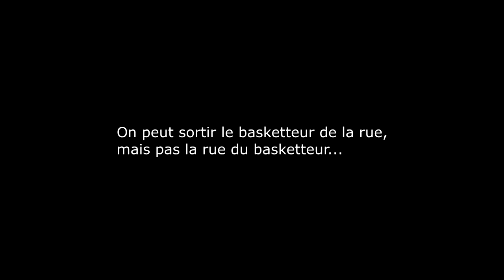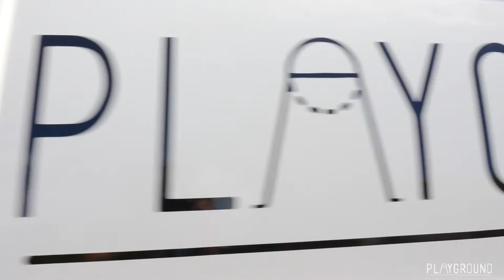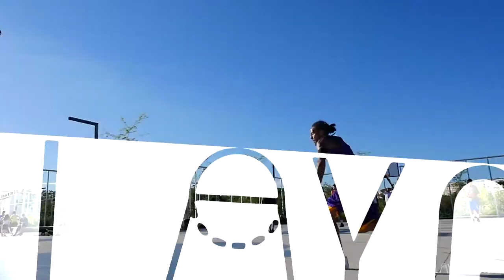TRAILER: PlayGround Vol. 1 | NDJEK Apparaît dans ce documentaire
Voici la bande d'annonce du projet PlayGround mené par CourtCuts. NDJEK STREETBALL y apparait dans la partie sur la ville de Lyon.

ATTENTION: documentaire à ne manquer sous aucun prétexte!

Avant première le 17 Avril sur la page Facebook de CourtCuts.
Sortie officielle le 1er Mai 2017

NDJEK's website